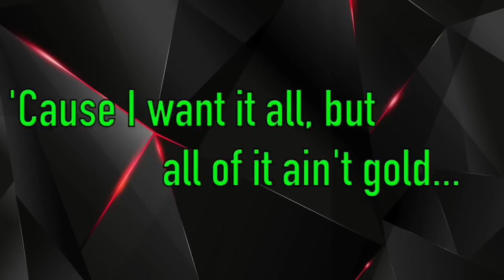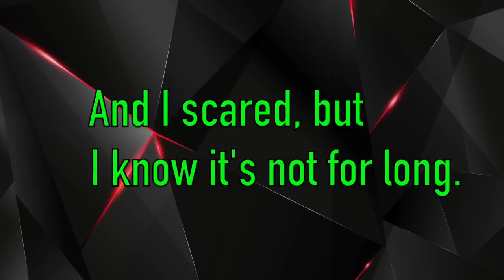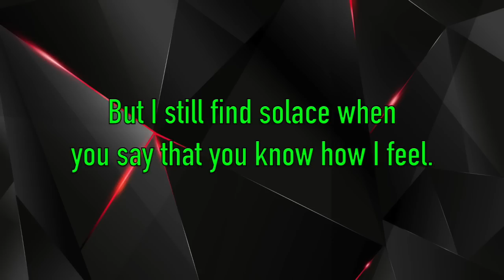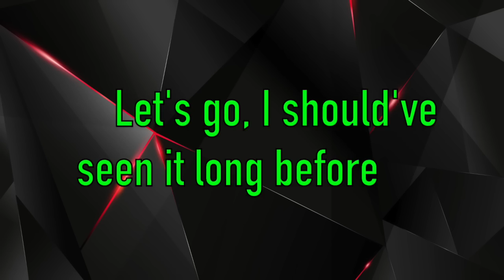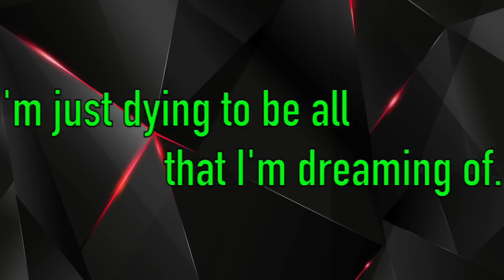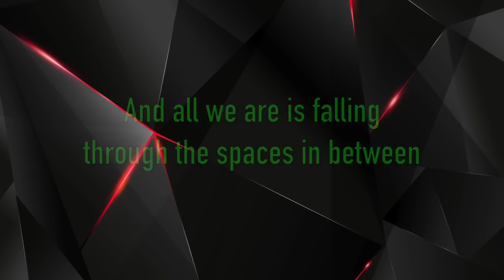Circles-The Eden Project (Lyrics)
Credits:

Audio:
The Eden Project
Apple-iTunes
Lyrics Center

alpha.wallhaven.cc
Apple-iMovie 10
Lyrics Center